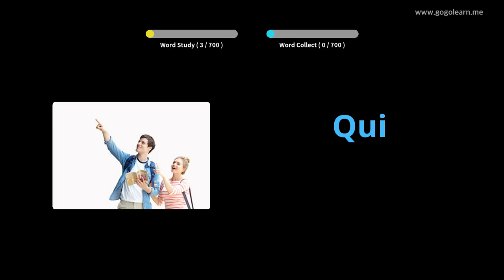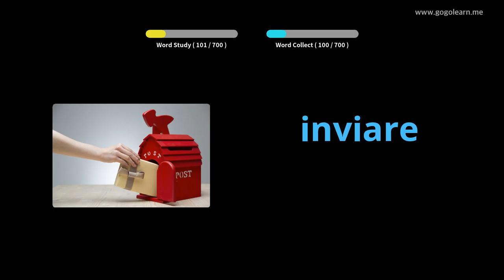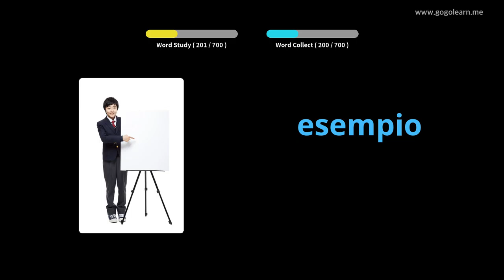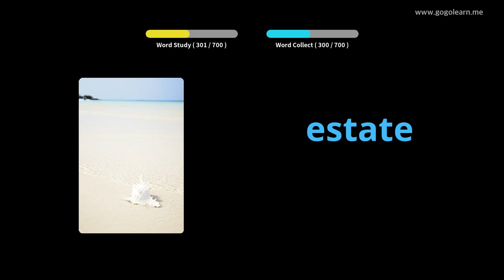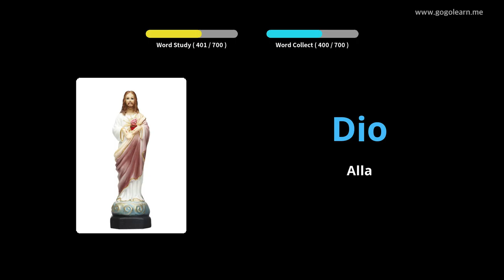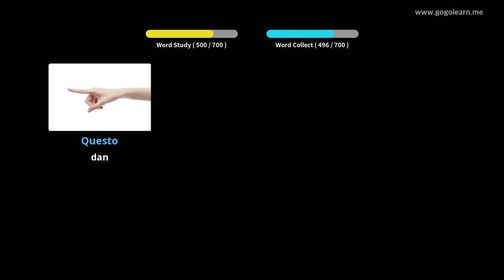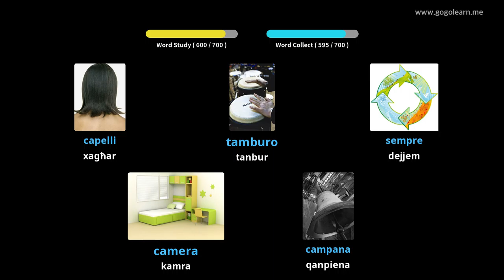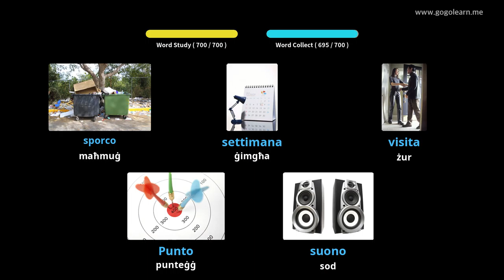Vokabolarju Taljan għat-tfal | Golearn